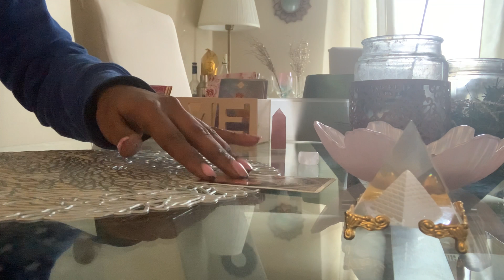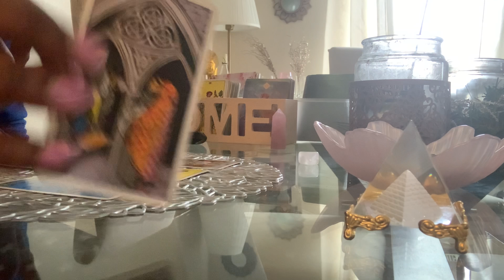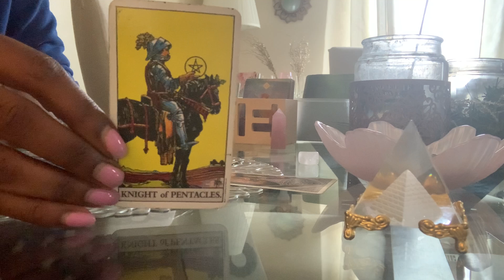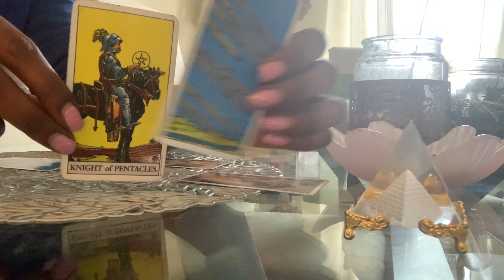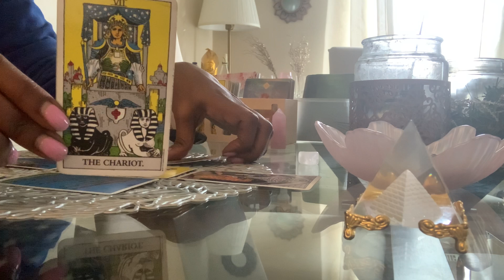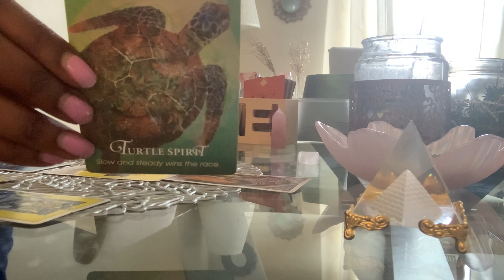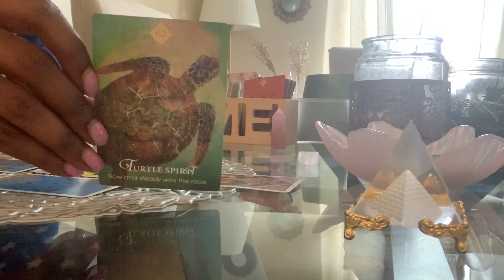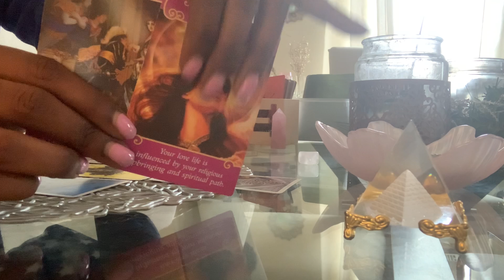♐️SAGITTARIUS - Moving forward FAST to Abundance! The wait is over! December 13-19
Sagittarius Weekly Guidance December 13th - 19th 2020

Welcome to IT IS WRITTEN INTUITIVELY 💕

Firstly Thank you, Thank you, Thank you 🙏🏾

1 question - 11.11$ - 3 cards

3 questions - 22.22$ - 6 cards

15 minute quick read - 33.33$

20minute read w/clarifiers - 44.44$

30 minute read - 55.55$

35 minute read w/clarifiers - 66.66$